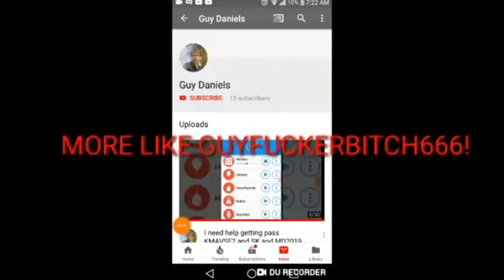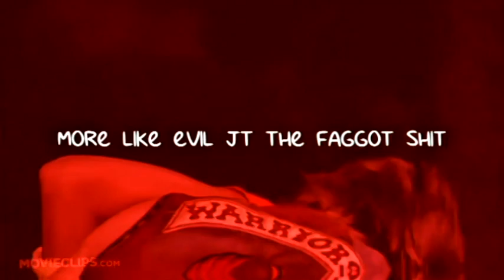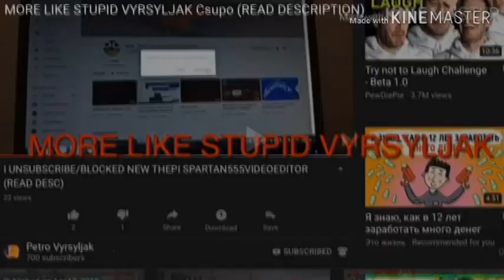(FOR PAVLO GU) Extreme Full MORE LIKE X Csupo is Weird (FIXED)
For you Pavlo Gu

Fixed for he forgot SCREW YOU T-SERIES! and Volume on Deunta Cisse MORE LIKE FAGGOT CHEATER NIEGAS (V4)